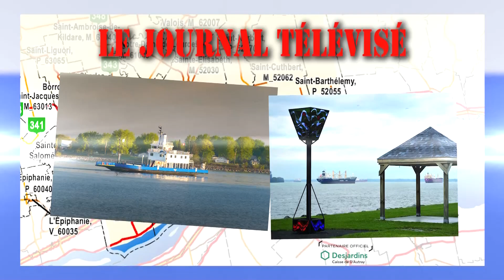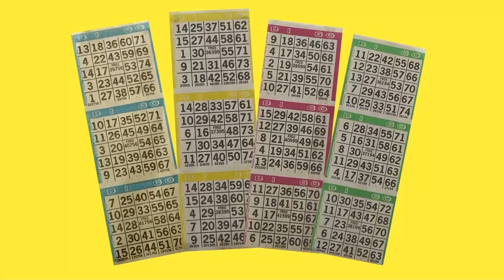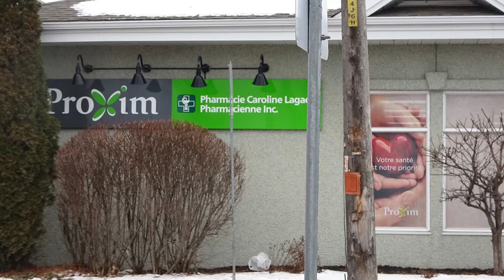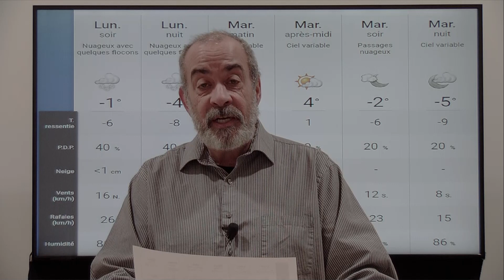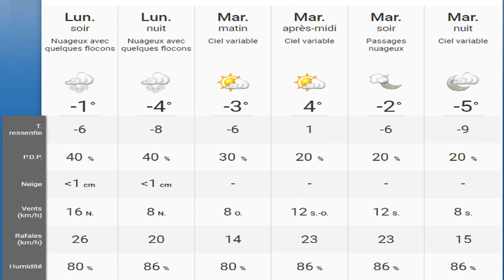Bulletin de nouvelles du 13 février 2023